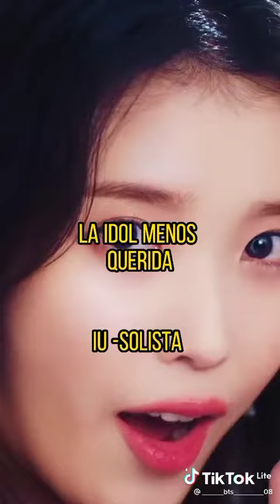'La ídol más' Según Google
Créditos a la creadora.